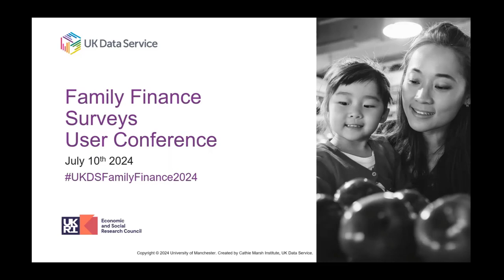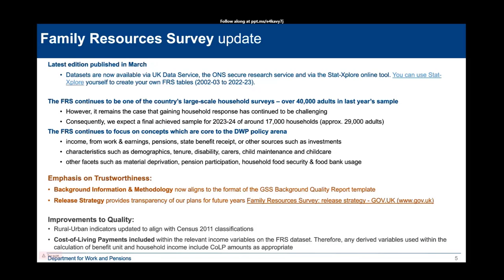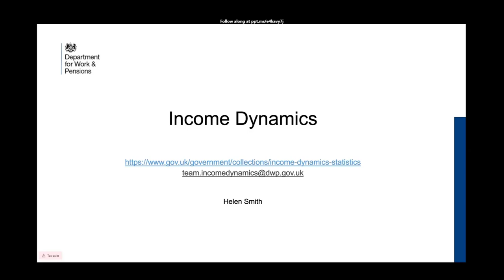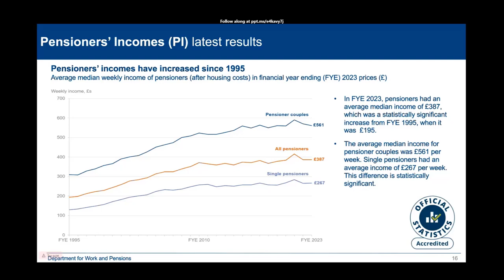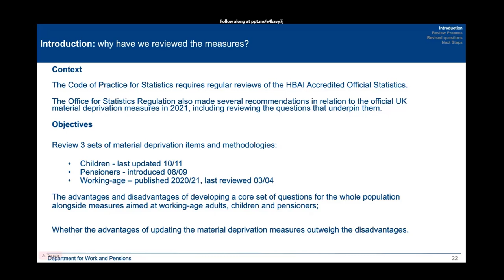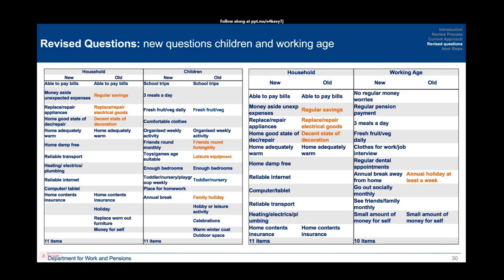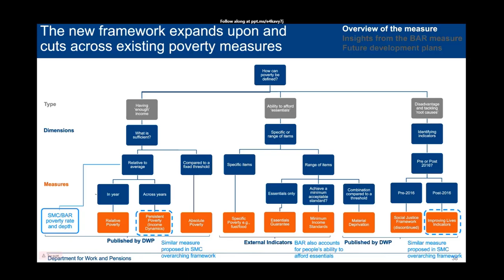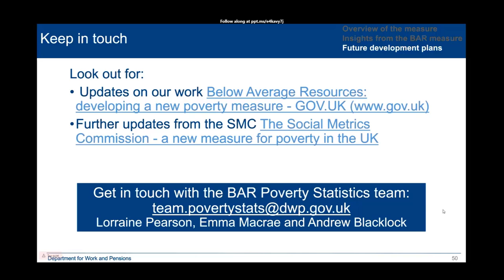Family Finance Surveys User Conference 2024: DWP presentations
Session 1: Department for Work and Pensions presentations

Chair: Scott Fox, Department for Work and Pensions

Latest Updates on DWP Family Resources Survey Uses and Developments in Poverty Measurement.